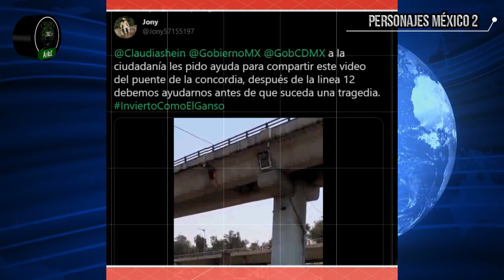Así está el Puente de la Concordia en CDMX, después que no digan que no sabían